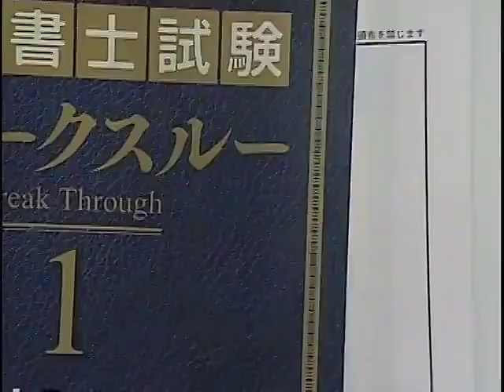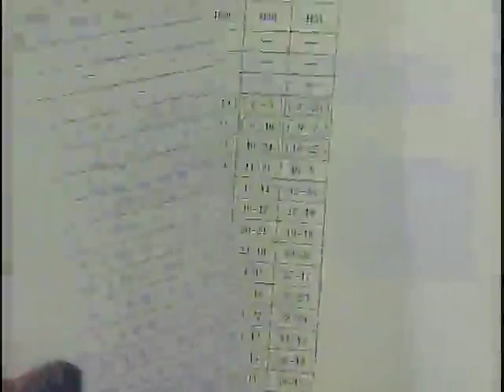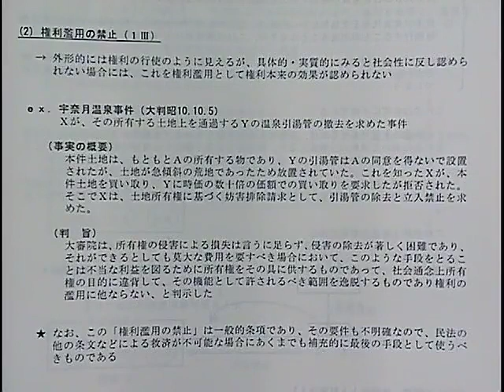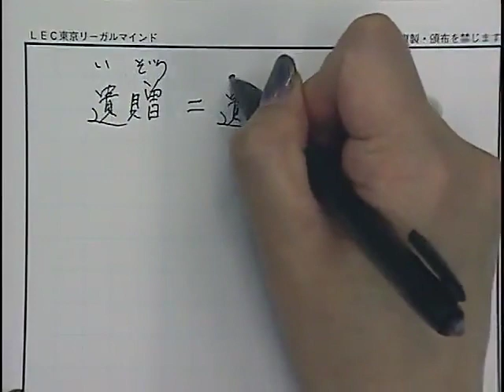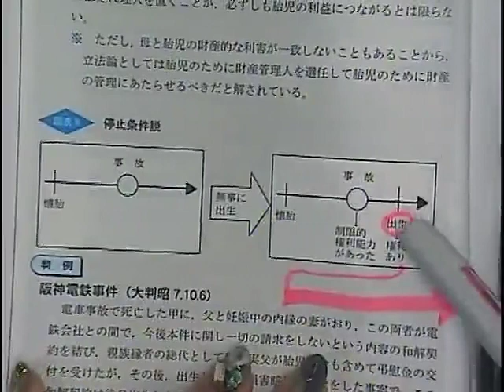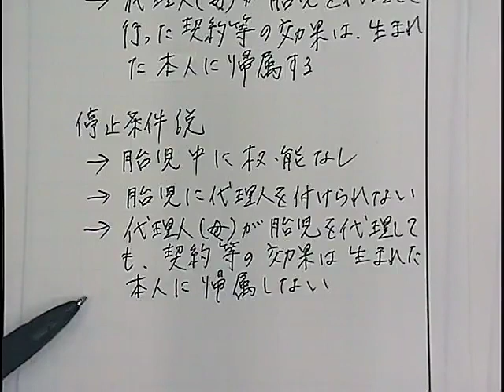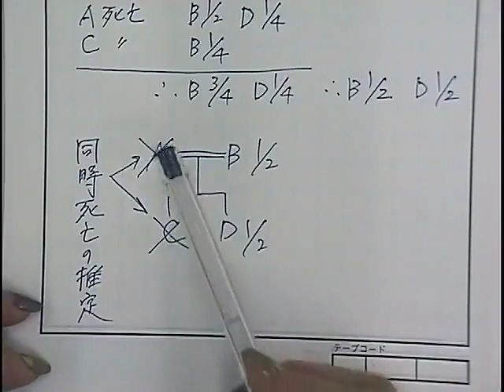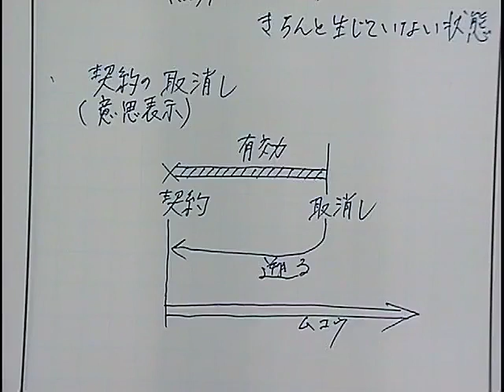【LEC司法書士】2021年司法書士合格講座‹海野クラス›民法